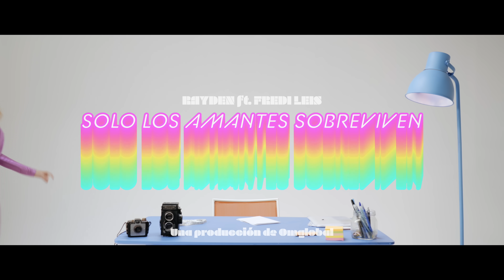Rayden - Solo los amantes sobreviven ft. Fredi Leis (Videoclip Oficial)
¿Cuál es la esperanza de vida del amor?
Cuál es la esperanza de vida si de este todos salimos desesperanzados.
Quizás lo vemos como un complemento de lo que nos falta o como las migajas de lo que nos sobra.
Tal vez lo tengamos como una vulgar excusa con la que escudarse, una verdad a medias bajo la que cobijarse o el peor remedio con el que automedicarse si otrx no lo remedia… Qué raro invento es este del amor que solo funciona sin querer y no de manera inversa, que solo se tiene cuando no se empeña en retener ni se intenta, que todo lo puede cuando no se fuerza.
El amor es finito porque es el tablero donde jugamos a amarnos engañándonos como ese pleonasmo… En cambio, la pasión es inmortal porque nunca muere: Solo cambia de jugadores.
La pasión es el movimiento y lo que nos mueve.
¡Larga viva a la pasión! Pues, “Solo los amantes sobreviven”.

• Dirigido por Joaquín Reixa
• Una producción de Omglobal Creative Studio SL
• Director de fotografía: Carlos Cuenca
• Ayudante de dirección: Julen Hernandez y Carmen Dopico
• Producción: Marifer Sánchez y Paloma Gil
• Dirección de arte: Paula Egurbide
• Asistencia de arte: Pigmento Studio
• Maquillaje y peluquería: Lino Vega
• Vestuario: Lucho Campos y Amira Namías
• Operador de cámara: Luis Fernández
• Técnico eléctrico: Enrique Azollini
• Gaffer: Alberto Zamora
• Edición: Joaquín Reixa
• Etalonaje: Carlos Cuenca
• Foto fija: Steven Bernhard
• Making Of: Samuel Ortega
• Idea original: Rayden, Joaquín Reixa y Julen Hernandez
• Con la aparición especial de Amarna Miller, Fredi Leis y Rayden
• Agradecimientos: La Espacial, Dalal Alhasan, Koa Press, Mordisco de Mujer y Juliette Ghamra